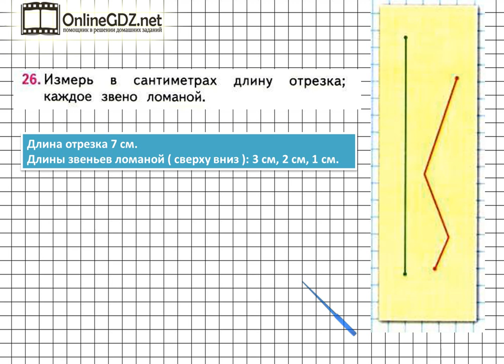Страница 124 Задание 26 – Математика 1 класс (Моро) Часть 1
Если хотите выполнить упражнение №26 на странице 124, вам необходимо уметь измерять длины отрезков и звенья ломаной. Справиться с этим упражнением будет легко, если сначала вы посмотрите видео с подробным объяснением.